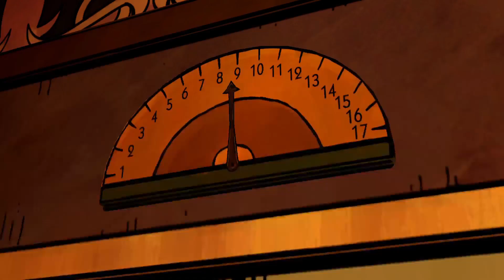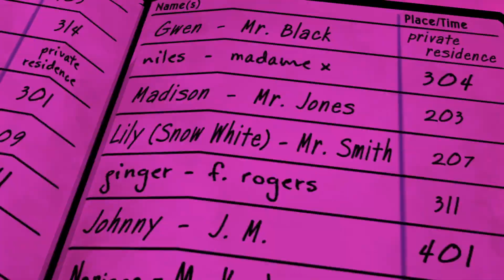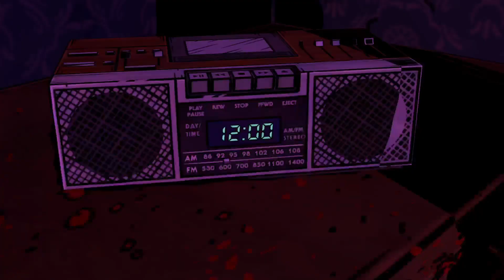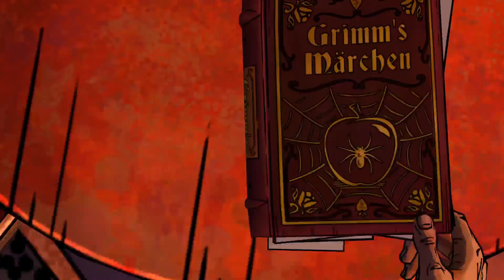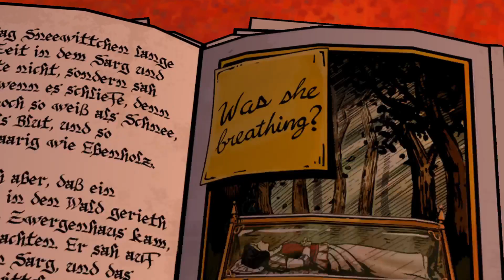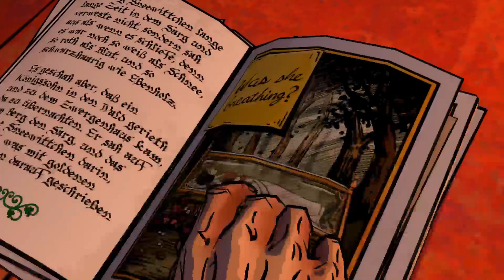The Wolf Among Us| Classic Game!| BIGBY!!| Episode 2